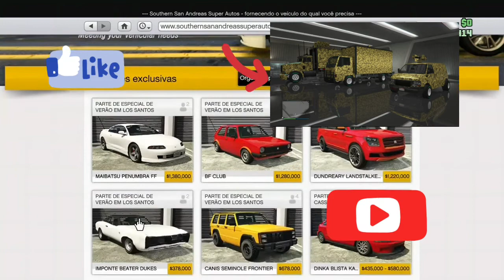😁GTA ONLINE 🔥 MÉTODO ALTERNATIVO PRA FAZER SEU RC BANDITO MODDED S/JOB LINK XBOX &PS4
NESSE VÍDEO RAPAZIADA É UM MÉTODO ALTERNATIVO PRA QUEM NÃO CONSEGUE ADICIONAR O JOB DA CORRIDA BUGADA NA SOCIAL CLUB,ESSE MÉTODO VOCÊ NÃO PRECISA ADICIONAR NENHUM JOB

CANAIS PARCEIROS

MINHA GT NO XBOX: MaxPrevital

NOSSO DISCORD